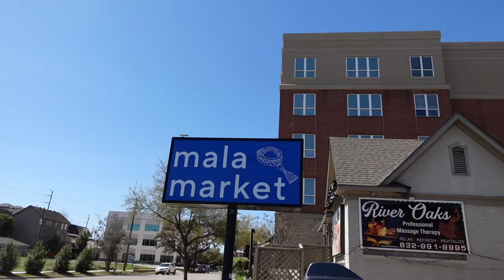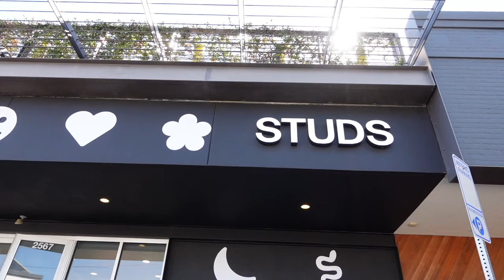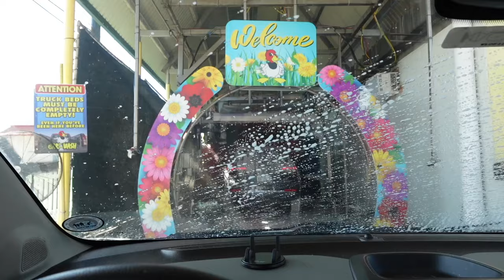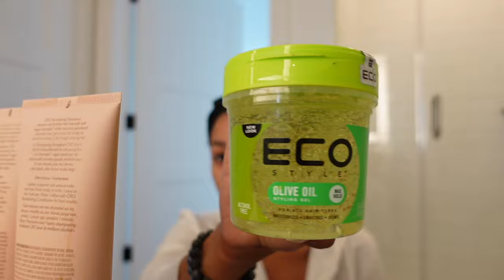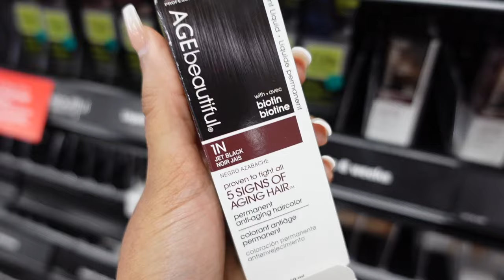EXPLORING HOUSTON + I’M GETTING A KERATIN TREATMENT + I NEED TO STOP SHOPPING | VLOG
Hey Babes!

In today's vlog, explored HTX, picked up some new Spring candles from B&BW, colored my hair, and moreee

XoXo